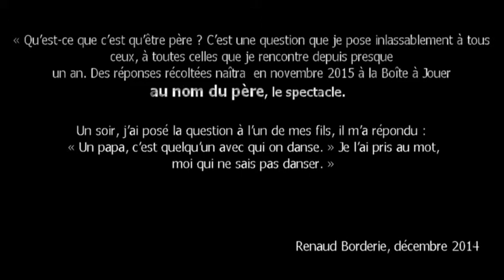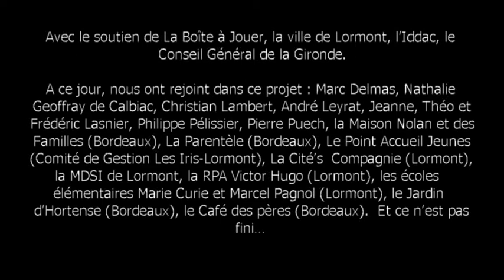Au nom du père, la web-série [épisode 1]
Épisode 1 : La danse
Découvrez le processus de création d’au nom du père, le spectacle à travers une aventure vidéo en plusieurs épisodes réalisée et mise en musique par Walass.